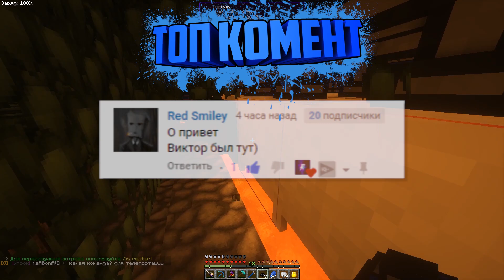ЭНЕРГИЯ УЛЬТИМАТКИ EU В ЭНЕРГИЮ RF НА КАБУМ 2.0 СКАЙФАКТОРИ - Minecraft SkyFactory Kaboom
Теперь мы играем на Кабум 2.0 Скайфактори. В этом выпуске я буду пытаться присоединить ультимат солнечную панель к батарейке. Кабум 2.0 скай фактори на канале Ромус!

На моём канале вы можете увидеть различные весёлые и интересные видео по компьютерным играм. Таковой игрой является Minecraft. В майнкрафт я играю со старой версии beta 0.6, на которую меня пригласил играть мой очень старый друг майнкрафтер. В то время, кстати, ещё не было списка серверов. Каждый айпи сервера приходилось записывать в блокнот! Позже Демастер создал кристаликс, с которого и пошла моя страсть к мини играм в майнкрафт, за что я конечно ему благодарен! Сейчас я ютюбер на Кристаликс и многих других серверах, это очень круто) Спасибо всем вам!